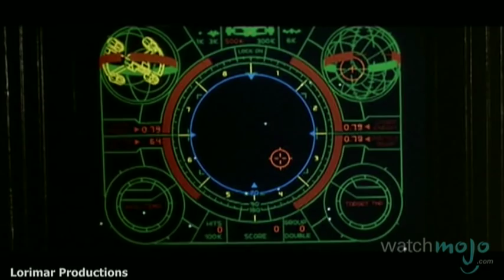Top 10 Underrated Kids Movies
Sometimes a kid wants something other than Harry Potter or a Disney princess. as we count down our picks for the top 10 underrated kids movies.  Special thanks to our users VMInHere, Emmanuel Pader and Andrew A. Dennison for submitting the idea on our Suggestions Page at WatchMojo.com/suggest!